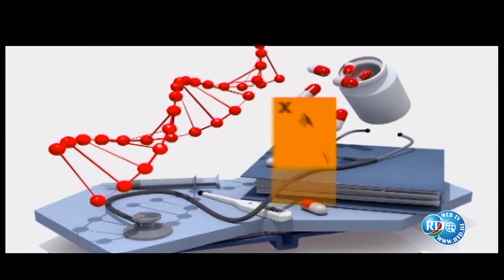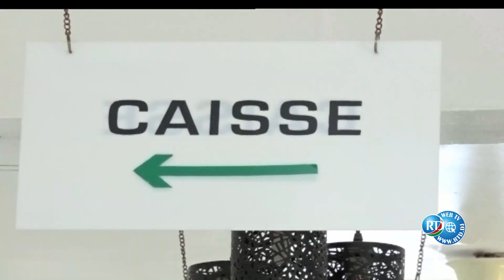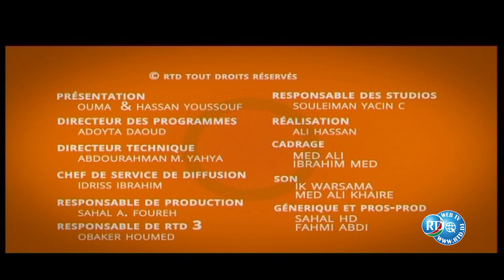RTD : Qaafiyat 03/09/2020